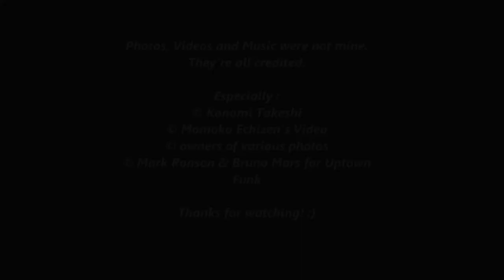Uptown Funk - Prince Of Tennis Version [AMV]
© Mark Ronson & Bruno Mars